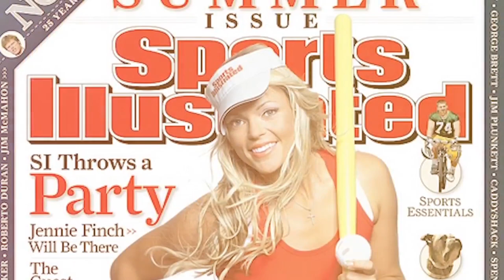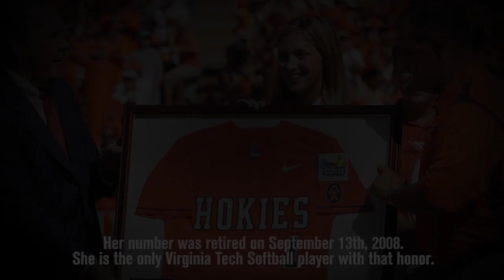HokieVision Presents - Miracle on Dirt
On March 26th, 2008, the Virginia Tech Softball Team took on Team USA in what was supposed to be just an exhibition. It turned out to be one of the most memorable games in school history.

Video Courtesy - ESPN, NBC, NBC Sports

Photo Courtesy - Getty Images, Virginia Tech Athletics

Music Courtesy - "Can't You Hear Me Knocking" - The Rolling Stones, "Ramble On" - Led Zeppelin, "Money" - Pink Floyd, "Voodoo Child" - Stevie Ray Vaughn, "Baba O'Riley" - The Who